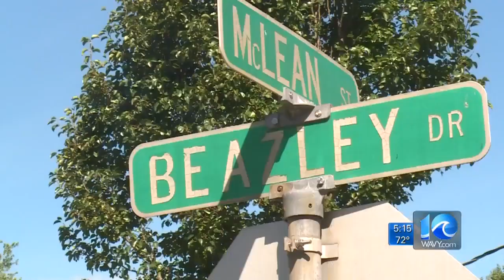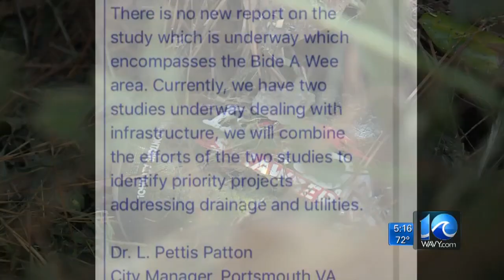Neighbors still fighting city over ditch dilemma in Portsmouth